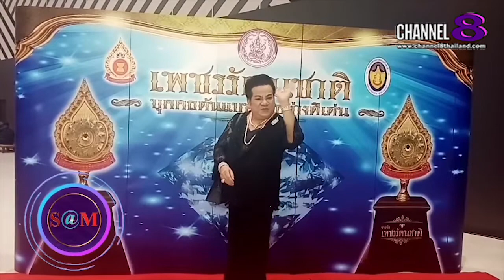The​ SaM​ ET! NEWS​:เบสท์​ คำสิงห์​ ยูทูปเบอร์​ช​ื่อดังกล่าวให้กำลังใจเยาวชน​ที่​เรียน​ออนไลน์​